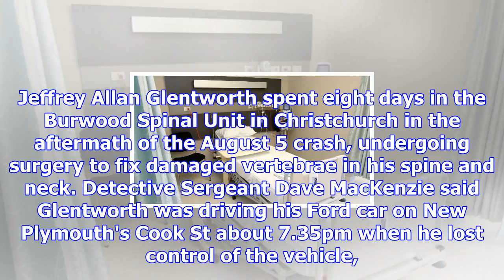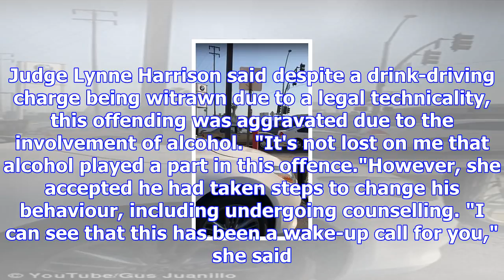Man needed spinal surgery after crashing into parked car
DEENA COSTER Last updated 14:52, November 10 2017 A stint of careless driving resulted in a man spen...